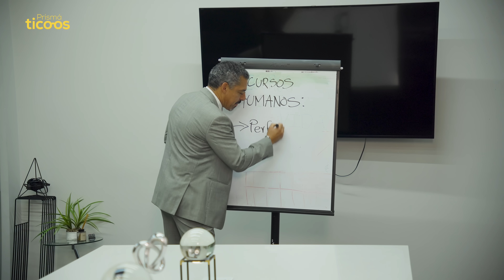Mi esposo me abandonó por quedarme sin empleo… pero la vida se encargó de hacer justicia.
Historias de la vida real, llenas de emociones que te llevan a empatizar y abrir nuestros corazones a las experiencias de los demás.